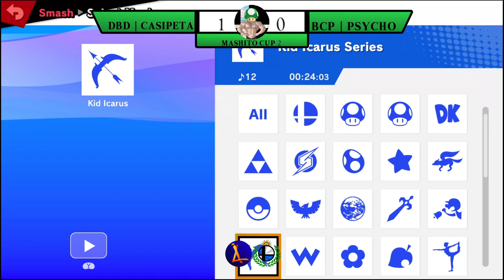Mashito Cup #2 | Winners Quarters - Casipeta (Lucas) Vs. Psycho (Sheik)